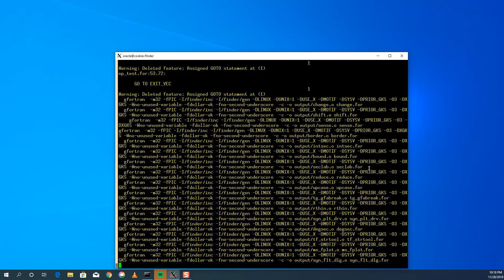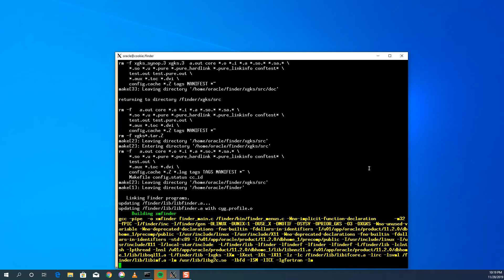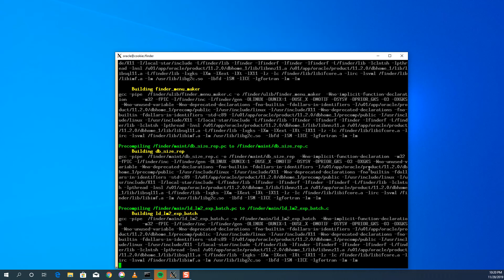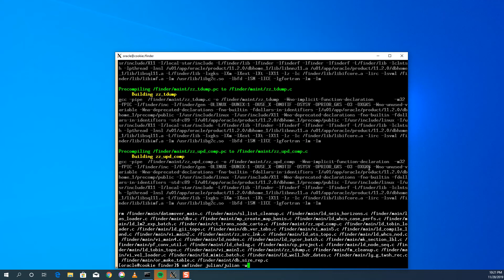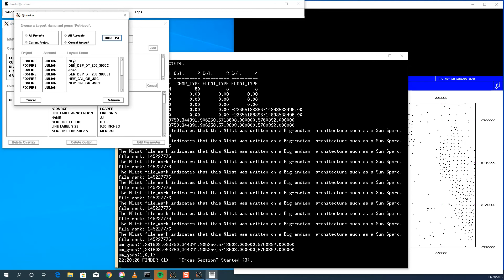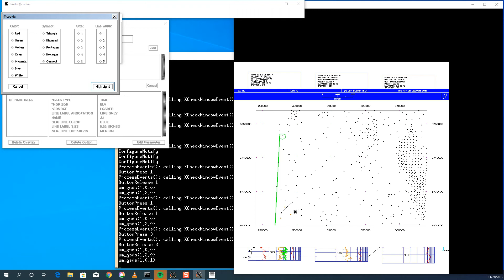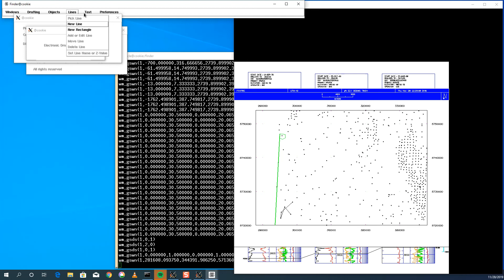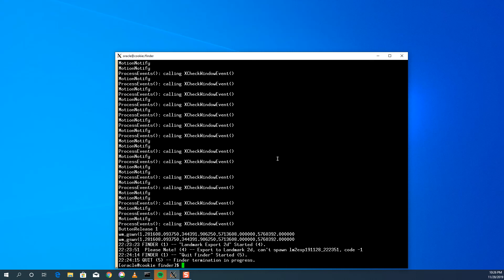Finder 63 full build Nov 2019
This is a full compile of Finder 63 + XGKS + Geoshare.  A test is done by creating a map and picking some wells for a cross section.  The data is exported to Landmark.